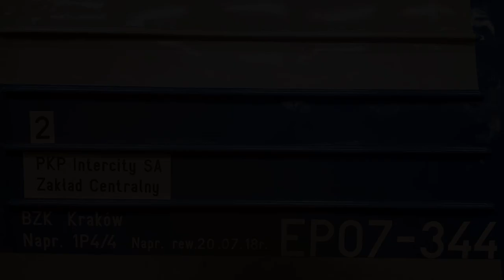EP07-344 z IC 62114/5 Bolko do Radomia/Lublina.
Odjazd ze stacji początkowej Wrocław Główny EP07-344 z pociągiem IC 62114/5 Bolko do Radomia/Lublina.

Województwo: Dolnośląskie
Miejscowość: Wrocław
Stacja: Wrocław Główny
Data: 20 Grudzień 2018r.
Godzina: 06:40
Przewoźnik: PKP Intercity